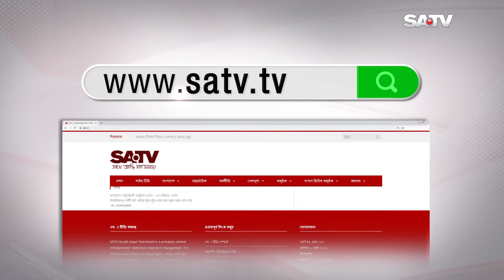কুমিল্লা সিটি নির্বাচনে প্রচারণায় ব্যস্ত সময় পার করেছেন মেয়র ও কাউন্সিলর প্রার্থীরা